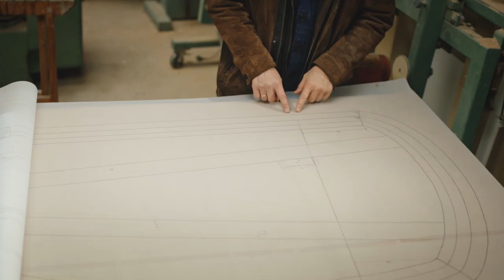KIRI wood / Paulownia / Paulonia for high quality piano music instruments by KIRITEC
We have European high quality Kiri wood / Paulownia sawn wood available.